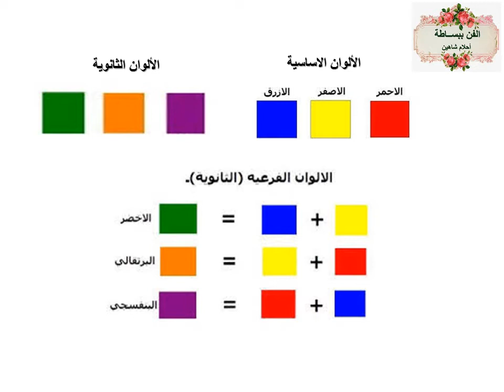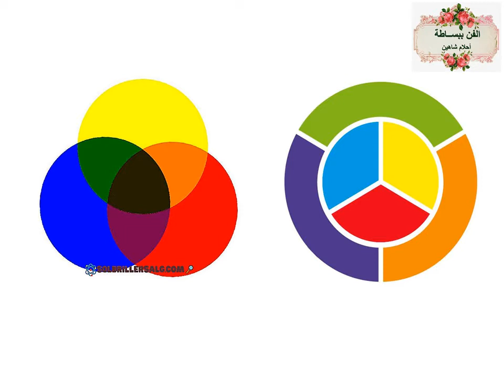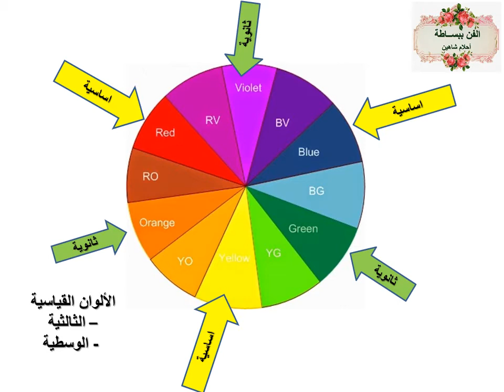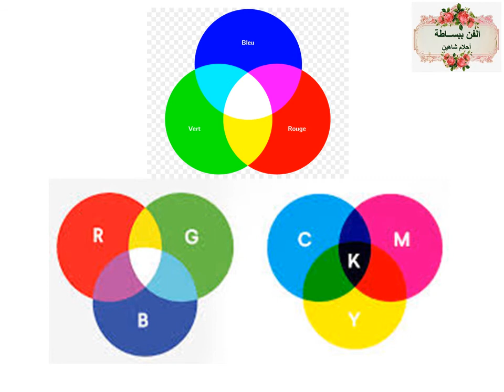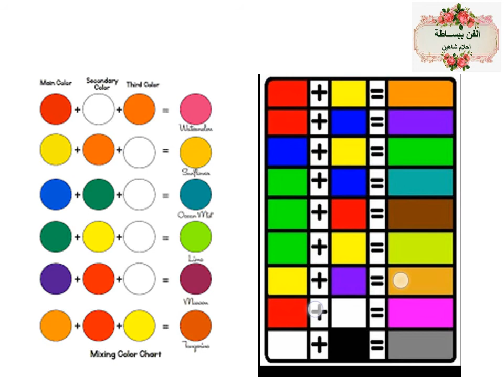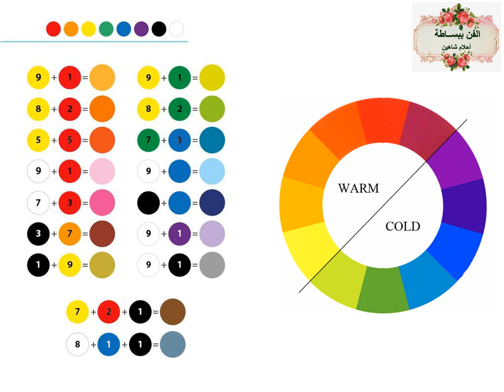كيفية خلط الالوان /تركيب_الألوان / طريقة تركيب الألوان للمبتدئين/ How to mix colors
كيفية عمل العديد من الالوان من 3 ألوان فقط -
الالوان الاساسية - الالوان الثانوية - الالوان الوسطية - ما هى الالوان الدافئة و الباردة
Acrylic Painting TIPS for Beginners - How to MIX COLORS
PRIMARY COLORS ONLY Acrylic Color Mixing Tutorial (ColorByFeliks)
الفن ببساطة  - لينك صفحة الفيس
يسعدنى وجودكم معى على القناة و تفاعلكم من خلال الاشتراك و التعليق و اللايك
 – ستجدون العديد من قوائم التشغيل لتعلم الكثير من الفنون و الهوايات – مثل
الرسم – و اعادة التدوير – الهاند ميد – الديكوباج – الماندالا – عجينة السيراميك –  مأكولات
 - You will find many playlists to learn a lot of arts and hobbies - such as
Drawing - and recycling - hand made - decoupage - mandala - ceramic paste - home decor